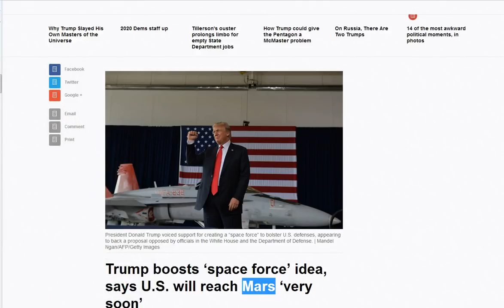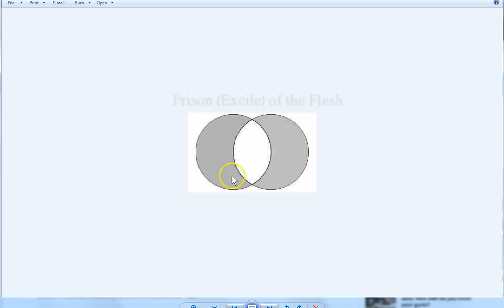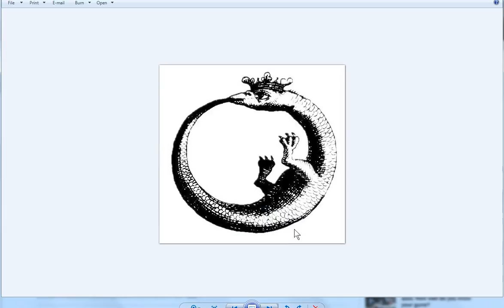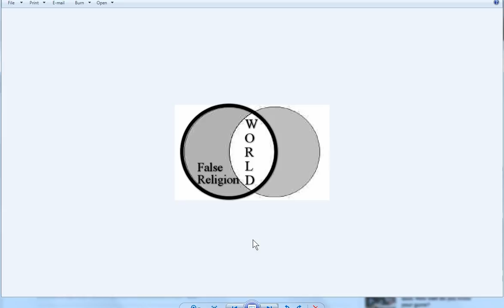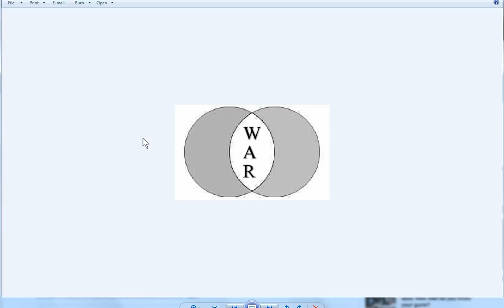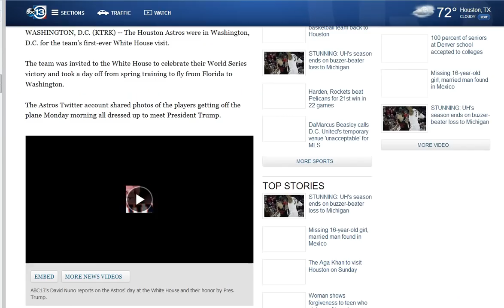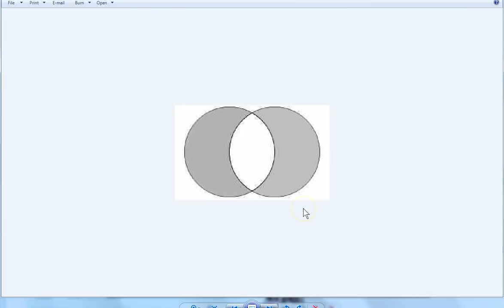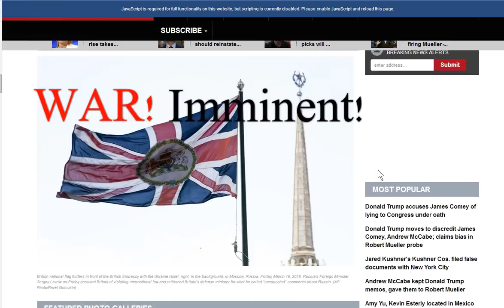War Imminent! Don't Fall Into The Eternal Snare!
War is Imminent! Choose this day whom you will serve! Ask Jesus into your heart and He will reveal and provide everything you need!

Amen.